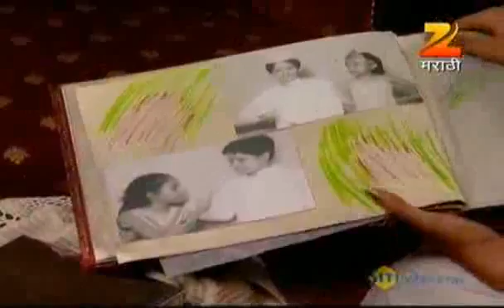Arundhati - Marathi Serial - Best Scene - Bhakti Desai, Prasad Javade - Zee Tv